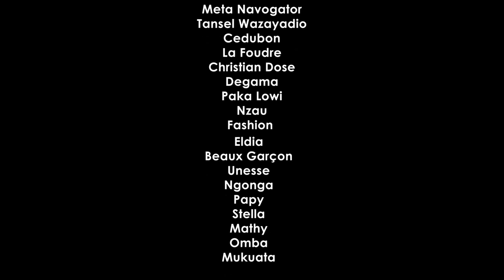KIFUNDA EP 2 / film congolais 2022 VIYA QUEEN MONTHER PIERROT MPAKA LOWI MELINA PAPA KOFFI SOUDIATA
Nouveauté "théâtre congolais ba comédiens" "cinéma congolais  "émission congolais "HUMOUR GAG" ELUBU CONGOLAIS